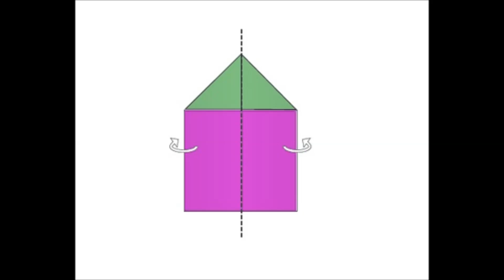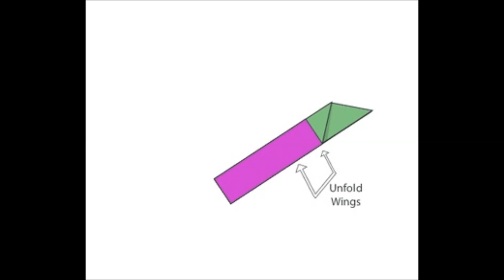Origami - Simple paper plane (tutorial)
How to make a paper airplane in 2 min.